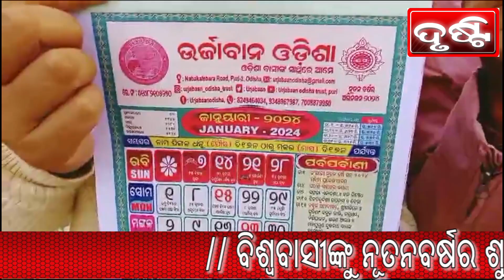ବିଶ୍ଵ ବାସୀଙ୍କୁ ନୂତନ ବର୍ଷର ଶୁଭେଚ୍ଛା ଜଣେଇବା ସହ ଉର୍ଜାବାନ ଓଡ଼ିଶାର ନିଜସ୍ଵ କ୍ୟାଲେଣ୍ଡର ଉନ୍ମୋଚିତ